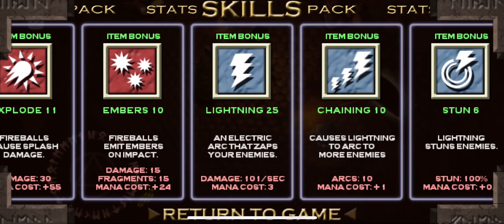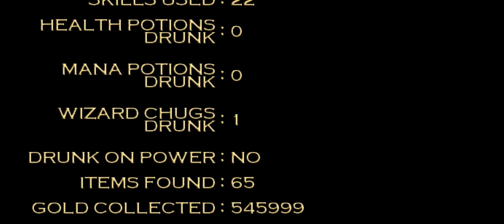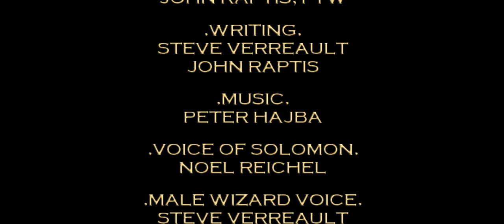Solomon’s Keep - MELTING Enemies with 49,000 DPS Flame Lash on Hardcore Gauntlet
For years I’ve been a huge fan of the indie phone game Solomon’s Keep. I always wanted to create a “perfect mage” that could deal the highest possible DPS in the game, but it was always a far-fetched fantasy… until now.

I beat the game on hardcore gauntlet difficulty using the flame lash skill—an incredibly powerful magic ability that welds fire and lightning. Combine this with +5 to all skills and 150% faster casting from the rings and staff, and you can achieve damage of over 12,000 per second (over 49,000 damage per second with wizard chug—watch til the end to see gauntlet level Solomon get OBLITERATED in under 1 second).

I want to thank John Raptis for creating this beautiful game and the entire Raptisoft gaming community whose posts have guided me on my adventures in Solomon’s Keep.

Please enjoy the sheer awesomeness of this carnage I have captured, and keep on slaying demons!